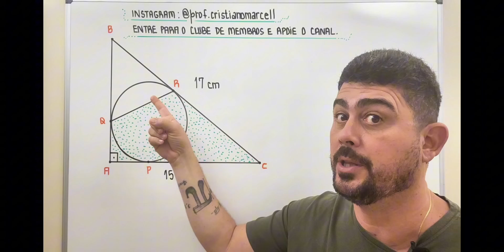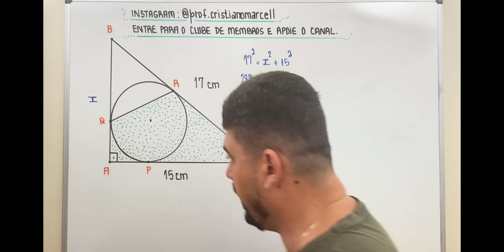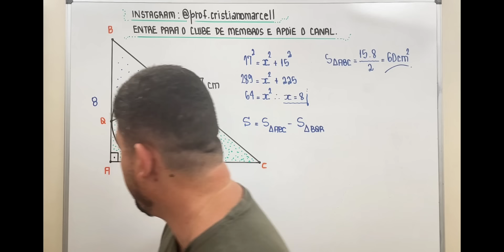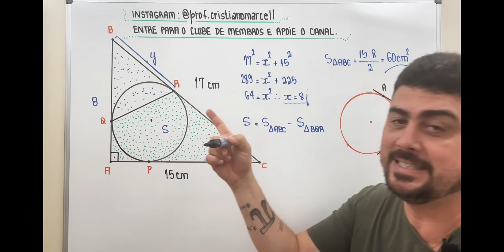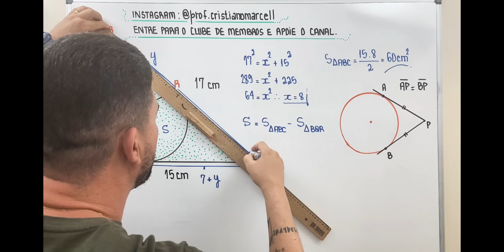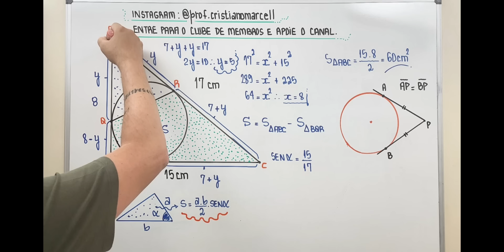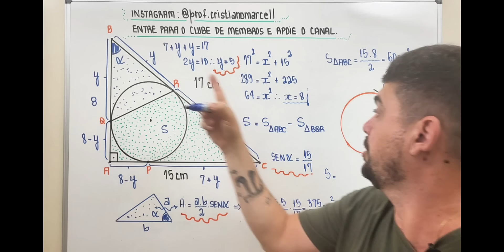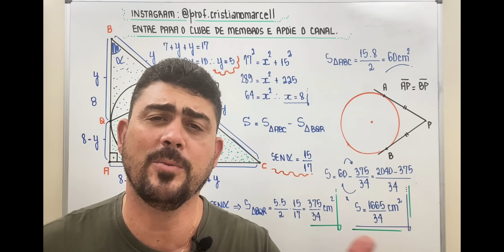VOCÊ RESOLVERIA ESSA QUESTÃO?MATEMÁTICA/GEOMETRIA/ÁREAS DE FIGURAS PLANAS/CONCURSOS MILITARES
Junte-se a nós nesta jornada fascinante através dos séculos para explorar o famoso Teorema de Pitágoras. Desde suas origens na Grécia Antiga até sua aplicação em problemas matemáticos contemporâneos, este vídeo oferece uma visão abrangente e acessível dessa importante descoberta matemática. Aprenda como o teorema é formulado, explore suas aplicações práticas e descubra por que ele continua a ser uma pedra angular da geometria e da matemática moderna. Seja você um estudante curioso ou um entusiasta da matemática, este vídeo é um convite para desvendar os segredos por trás do Teorema de Pitágoras.

Nesse vídeo ensino um como se resolve a seguinte questão:

A geometria plana desempenha um papel crucial no processo de aprendizado matemático, fornecendo as bases fundamentais para a compreensão de conceitos mais avançados. Ela ensina aos alunos habilidades de visualização espacial e raciocínio lógico, essenciais não apenas na matemática, mas em diversas áreas da vida. Ao estudar formas, ângulos, perímetros e áreas, os estudantes desenvolvem a capacidade de resolver problemas complexos e de tomar decisões informadas. Além disso, a geometria plana é aplicada em diversas profissões, como arquitetura, engenharia e design, destacando sua importância prática. Através dela, os alunos também aprendem a apreciar a beleza e a simetria encontradas no mundo ao seu redor. Em resumo, a geometria plana não é apenas uma disciplina acadêmica, mas uma ferramenta poderosa que capacita os indivíduos a compreender e interagir com o mundo de maneira mais eficaz.

Esse assunto é muito utilizado nas questões de olimpíadas de Matemática.

Bons estudos!!
MANUAL DO PROFESSOR DE SUCESSO

CAMISAS MATEMÁTICAS
CLIQUE AQUI

OUTROS VÍDEOS

Descrição: Bem-vindos ao nosso canal Matemática com Cristiano Marcell! Prepare-se para mergulhar em um fascinante mundo de formas e descobertas matemáticas. Neste vídeo, vamos explorar os triângulos, figuras misteriosas que desafiam nossa imaginação e nos ensinam lições valiosas sobre o Teorema de Pitágoras.

Acompanhe-nos nesta jornada emocionante enquanto desvendamos os conceitos fundamentais da geometria plana. Vamos entender a importância dos triângulos, suas propriedades únicas e como eles estão presentes em nosso cotidiano, desde as estruturas arquitetônicas até as formas naturais ao nosso redor.

O destaque deste vídeo é o lendário Teorema de Pitágoras, uma das descobertas matemáticas mais impactantes da história. Vamos desvendar seus mistérios e aprender como aplicá-lo para resolver problemas envolvendo triângulos geométricos.

Não importa se você é um amante da matemática ou está apenas começando a explorar esse universo intrigante. Nossas serão acessíveis e envolventes para todos os níveis de conhecimento.

Junte-se a nós e embarque emocionante jornada pelo mundo dos triângulos e do Teorema de Pitágoras. Aperte o play e mergulhe nessa aventura matemática que irá expandir sua mente e te mostrar como a geometria está presente em todos os lugares. Vamos nessa! 📐🔍🎓